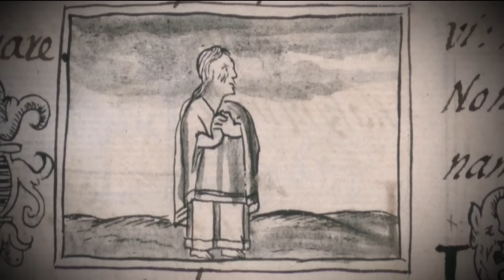The UnXplained: CURSED Sculpture of Creepy Dolls?! (Special)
Thousands of dolls are displayed around an island to ward off evil. See more in this scene from Season 1, Episode 5, "Dark Forces."

Watch all new episodes of The UnXplained, Fridays at 9/8c, and stay up to date on all of your favorite The HISTORY Channel shows